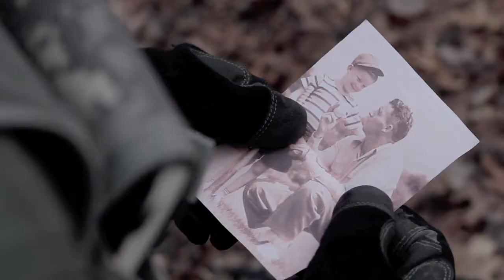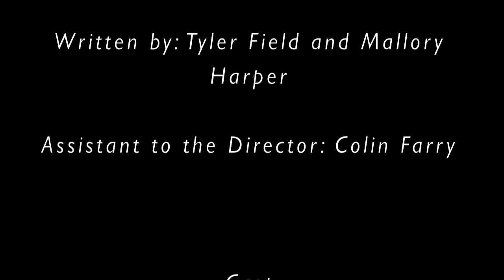BalField Films- The Book